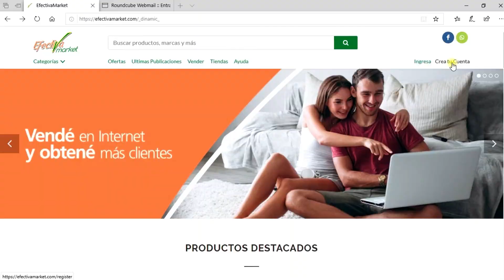Demo Reel B29P 2021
Estos son algunos de los trabajos audiovisuales hechos con mi productora independiente Black 29 Productions.